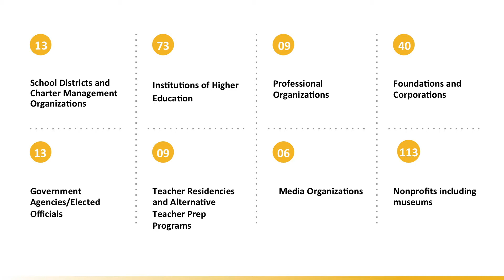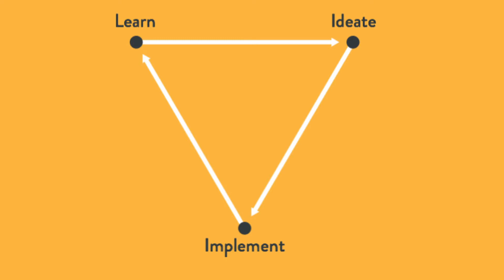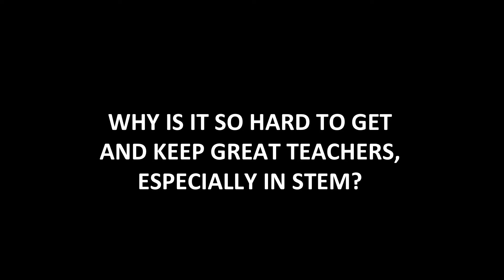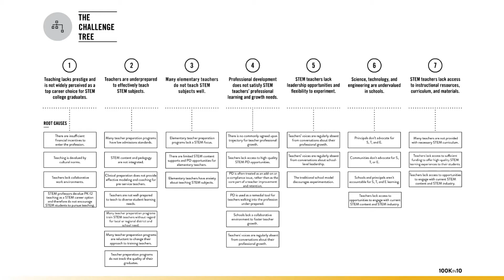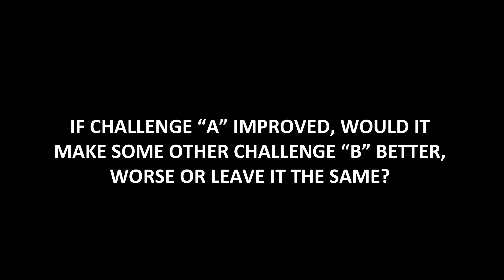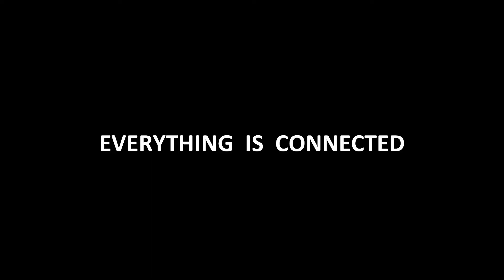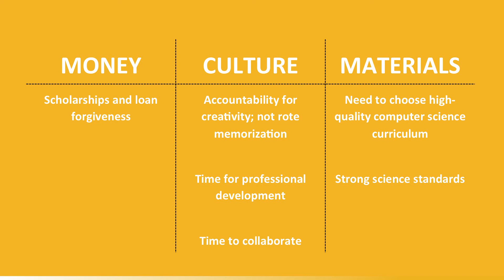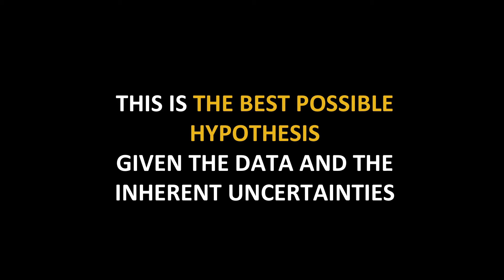Grace Doramus - An Update on 100Kin10